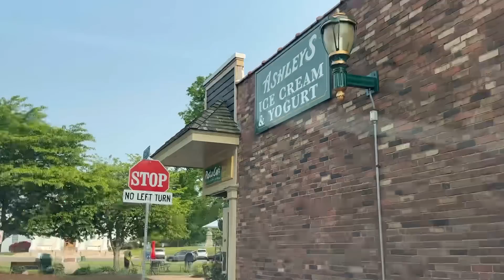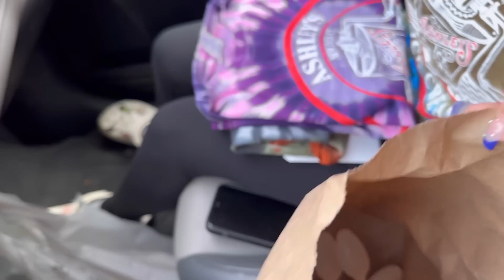MEU SOGRO VAI MUDAR COM A GENTE?